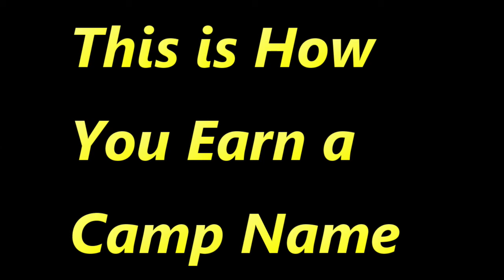Responding to a Viewers Comment... RIP Paul Harrell